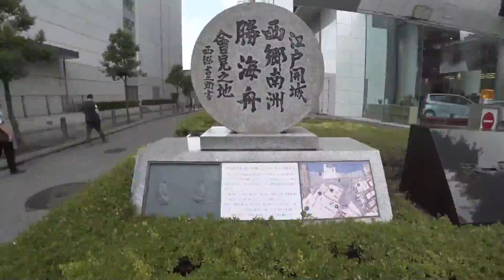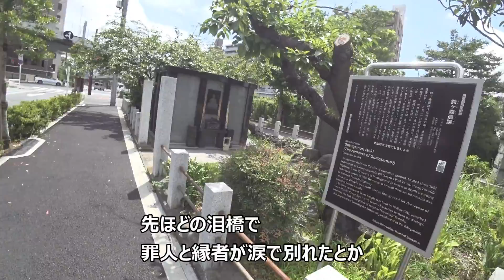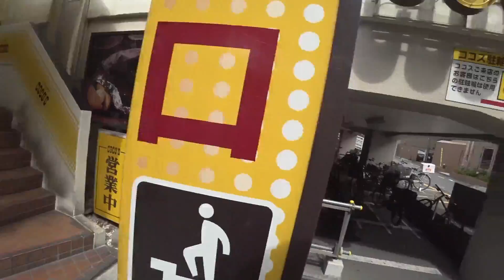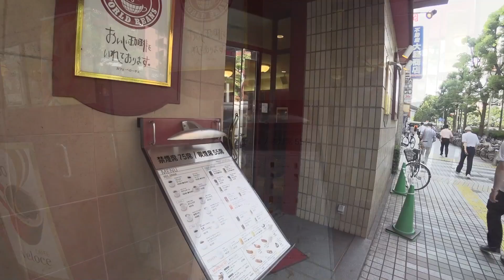東海道歩き旅1日目 日本橋～神奈川宿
東海道をできるかぎり江戸時代のルートに近い形で歩いてみました。
1日目は
日本橋～金杉橋一里塚～高輪大木戸～八ツ山一里塚～品川宿～大森一里塚～六郷一里塚～川崎宿～鶴見市場一里塚～東子安一里塚～神奈川一里塚～神奈川宿
およそ30㎞

早送りは20倍速。歩き撮りなので時速100㎞程度になってると思います。